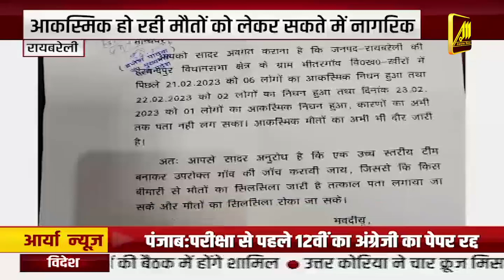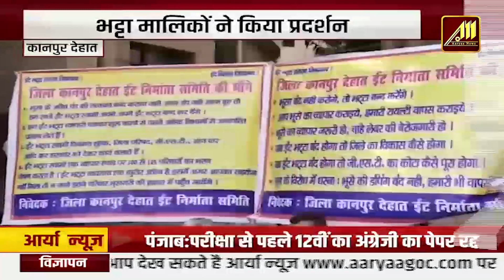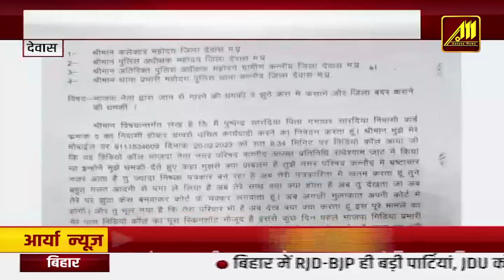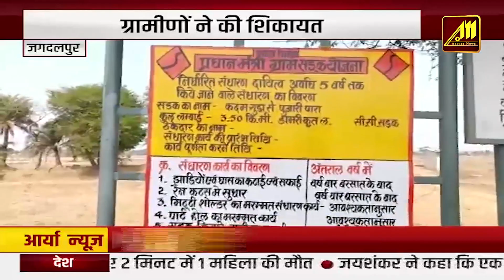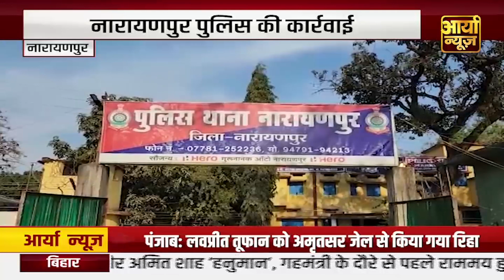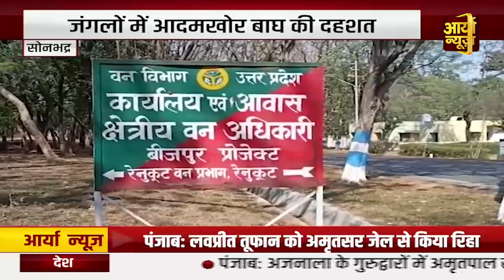एक दिवसीय राजस्व शिविर का आयोजन | शिविर में आए 1984 आवेदन | Aaryaa News